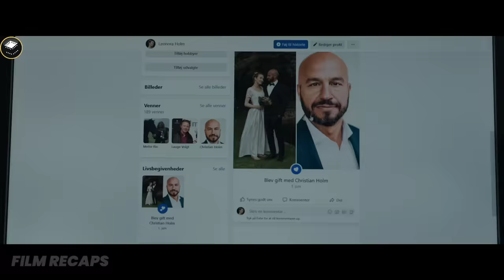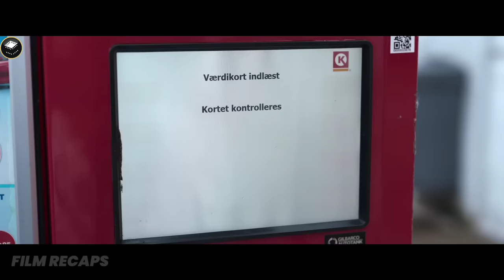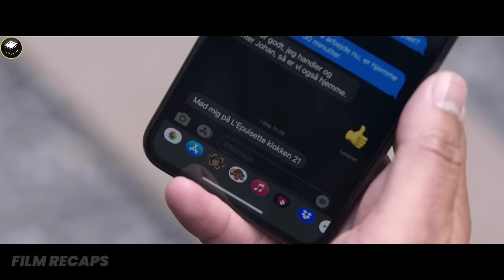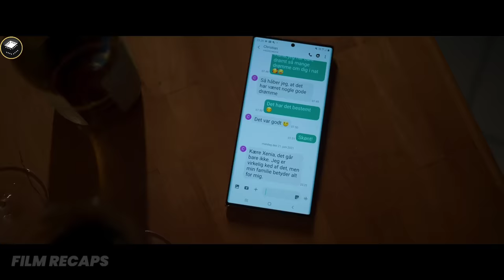Poor Wife Is Cheated On, Hit By Her Husband, She Goes Insane For Revenge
Poor Wife Is Cheated On, Hit By Her Husband, She Goes Insane For Revenge | Movie Recap | Loving Adults (2022)

Production Companies :

Netflix Studios
SF Studios
TV 2 Film